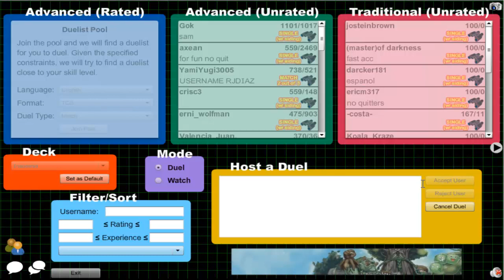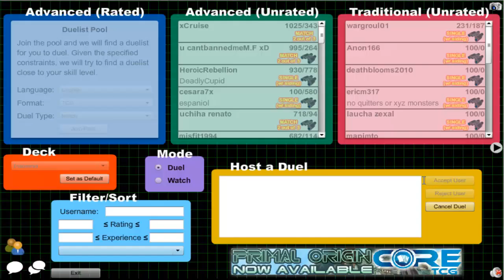Vitamin Y (Forever) Episode 225: Supervise Yubel #33